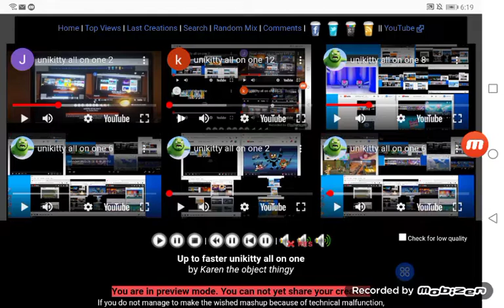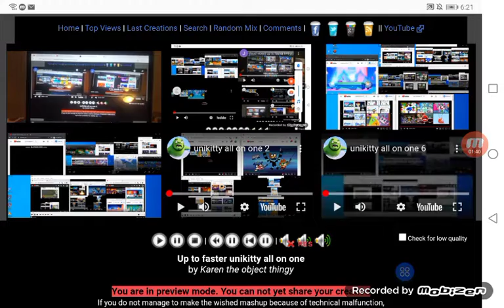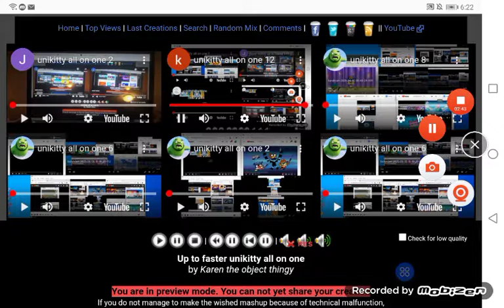unikitty all on one 13